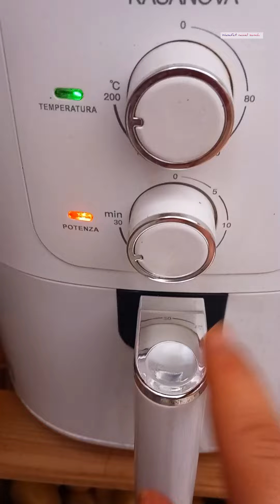هادو هما الشهوات ديال الصيف طريقة قلي فيلي الحوت مع زعلوك و سلطة الخضر مع عصير بالخضر و الفواكه صحي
قناة وصفات نوال سميح تقدم لكم طريقة تحضير غداء او عشاء صيفي